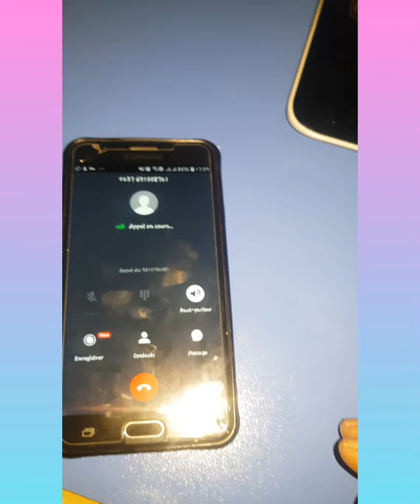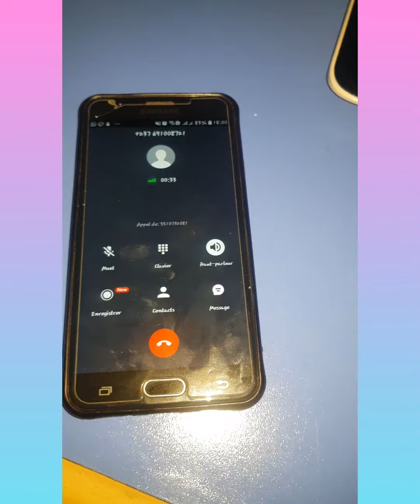Essai de l'application dingtone (Appel gratuit à l'international )